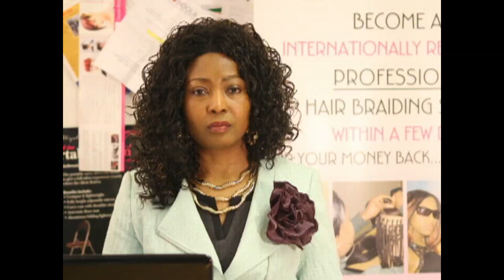A NEW LIFE- THE 40 DAY JOURNEY DAY 2